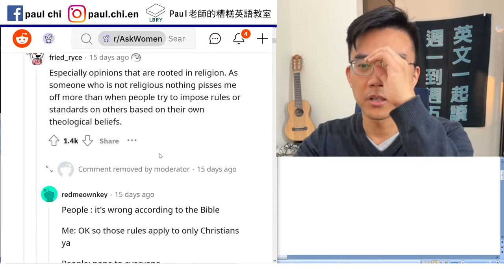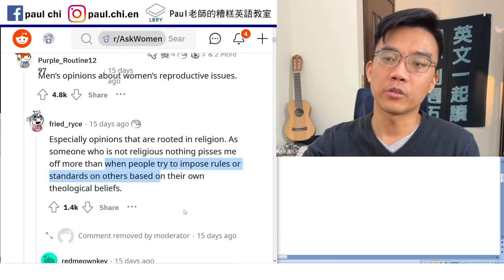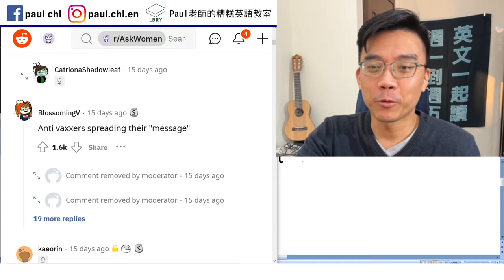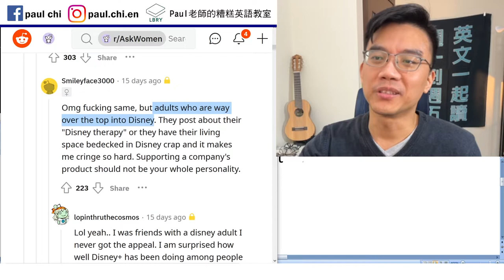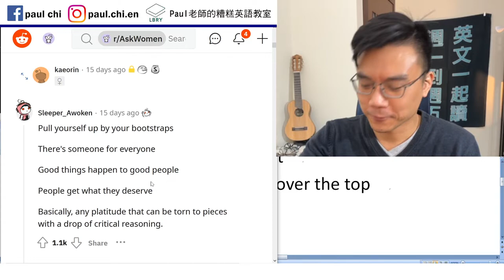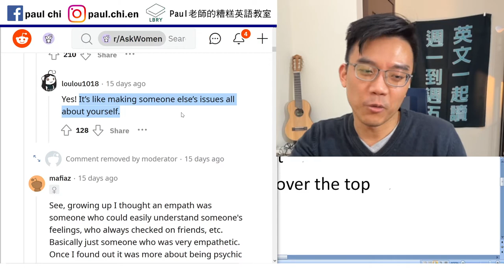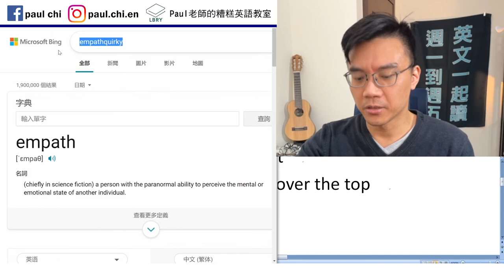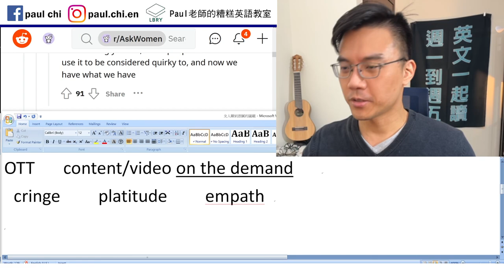【免費英文課 episode 343】台灣女生很討厭被問何時要結婚，西方女生有什麼雷別踩？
Notes:

reproductive issues/rights/organs
reproduce  breed  procreate
piss off       impose X on Sb
across the spectrum     bust a nut
anti vaxxer    trailer     “超過” over the top
OTT   content/video on the demand
 cringe    platitude    empath

LBRY: Paul老師的糟糕英語教室